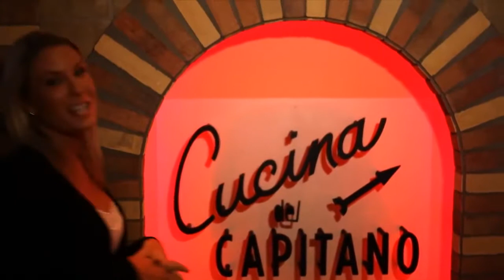Carnival Magic Cucina del Capitano